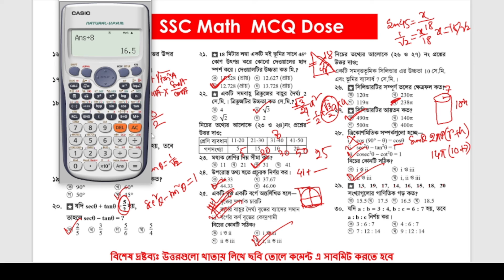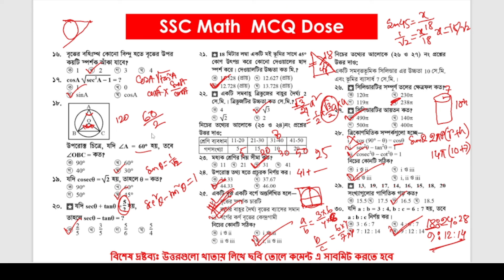SSC Exam 2024: General Math MCQs with Tips, Tricks, and Calculator Hacks | 02 | Sajan Sir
Are you gearing up for the SSC Exam in Bangladesh, feeling the pressure of solving Mathematics MCQs within the time constraints? Fret not! Dive into our latest YouTube video designed to empower you with the skills and strategies needed to conquer the Mathematics section with confidence.

In this comprehensive video, we're taking you through a full model test, exploring every nook and cranny of the textbook to equip you with valuable insights. From time-saving calculator hacks to tried-and-true tips and tricks, we've got your back every step of the way.

🔍 What's Inside:

🌟 Expert Strategies: Uncover essential tips for efficient problem-solving, ensuring you grasp the nuances of each question effortlessly.

⚡️ Time-Saving Tricks: Discover quick and effective tricks tailored for different types of MCQs, giving you the edge in time management.

🧮 Calculator Hacks: Maximize your calculator's potential with hacks designed to streamline your calculations and boost accuracy.

🎓 Full Model Test Walkthrough:
Embark on a journey with us as we walk you through a full model test, applying the strategies discussed to tackle questions head-on. Pause the video, try the questions yourself, and witness the step-by-step solutions that will sharpen your problem-solving skills.

🚨 Why Watch:
Whether you're a seasoned test-taker or diving into the SSC Exam for the first time, this video is your ultimate guide to mastering Mathematics MCQs. Boost your confidence, sharpen your skills, and transform your exam experience with actionable insights you won't find anywhere else.

📆 Countdown to Success:
The SSC Exam is around the corner, and your success is our priority. Don't miss out on this opportunity to elevate your preparation and stride into the exam hall with confidence.

Welcome to Channel Sajan Sir, the ultimate destination for math lovers. If you are looking for easy and effective ways to learn math, you have come to the right place. Here you will find videos on topics such as trigonometry, permutation, combination, limit, matrix, determinant, number system, and more. Whether you are preparing for HSC, SSC, BCS, or any other competitive exam, you will find helpful tips and tricks to ace the math section.

Sajan Sir is a math instructor who  has a master's degree in chemical engineering and polymer science from Shahjalal University of Science and Technology (SUST). He is also a subject matter expert and academic coordinator at 10 Minute School, a leading online education platform in Bangladesh. He is widely admired and respected by his students and followers for his innovative teaching methods, friendly personality, and inspiring attitude. He has a passion for teaching math and making it fun and easy for students. He has helped thousands of students improve their math skills and achieve their academic goals. You will never be afraid of math again.